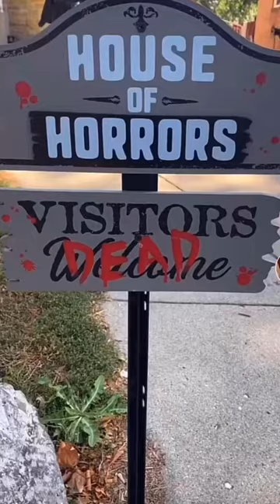Scary Halloween Decorations 🎃